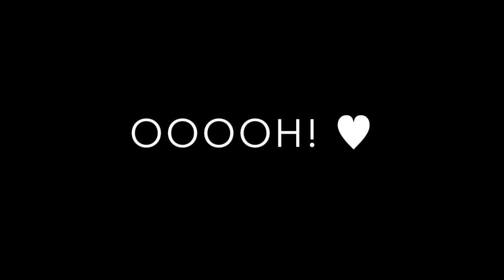count on me}msp version ❤